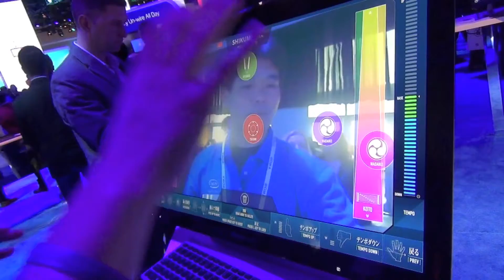Intel RealSense Technology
At CES 2014, I tried the Intel RealSense camera with a few apps. It's like a close range Microsoft KInect for PCs.